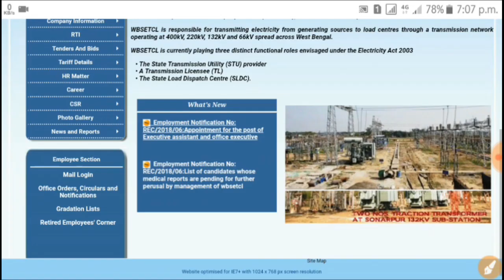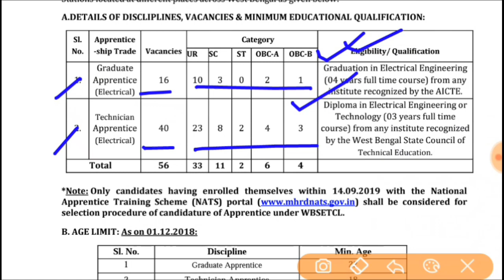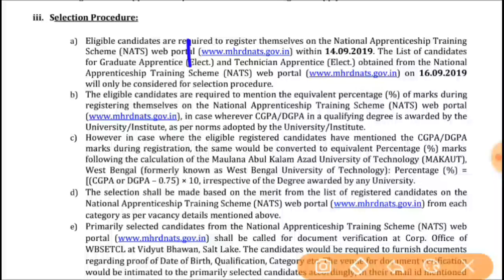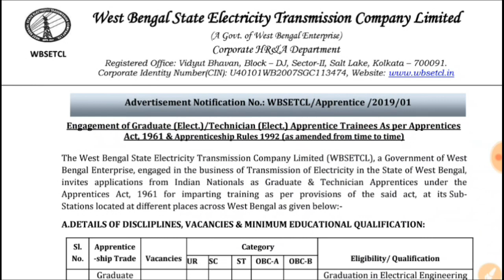রাজ্যে বিদ্যুৎ বিভাগে নিয়োগ, প্রথমে ট্রেনিং দেওয়া হবে।। WBSETCL Employment Official Notice 2019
🌏সমস্ত চাকরির স্টাডি মেটিরিয়ালস পেতে
 আমাদের টেলিগ্রাম গ্রুপে যুক্ত হন-